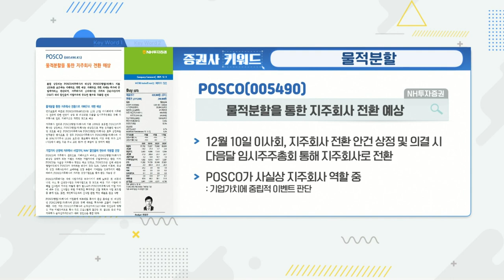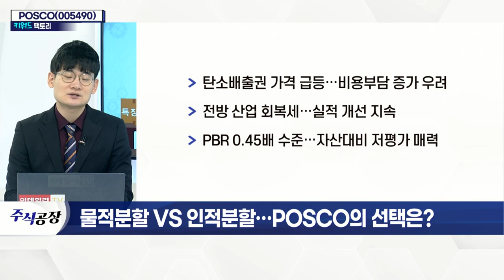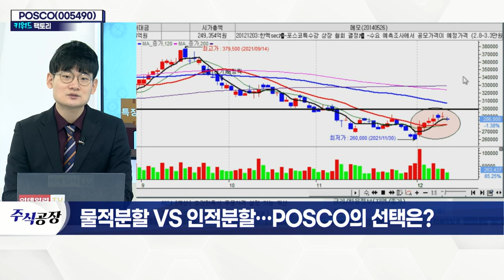POSCO(005490)... 물적분할 VS 인적분할… POSCO의 선택은?_키워드 팩토리 (20211209)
POSCO(005490)... 물적분할
- 지주회사 전환 통한 지배구조 개편 예정
- 비상장 자회사 두는 '물적분할' 가능성
- 리튬 및 수소 등 신성장 사업 강화 전망
- 탄소배출권 가격 급등… 비용부담 증가 우려
- 전방 산업 회복세… 실적 개선 지속
- PBR 0.45배 수준… 자산대비 저평가 매력